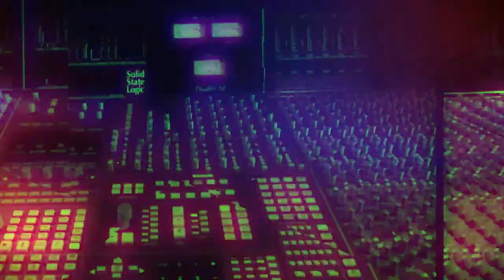Cracked plugins: using cracked plugins vs. the real thing for mixing [Mixing] MusicMastermind.TV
Why should I buy factory plugins for mixing? Are they worth the investment? An interesting conversation of why you should use stock plugins instead of downloading them illegally from the web. Don't crack plugins!

today and create your free account to get access to this video and many more incredible videos regarding advanced recording, mixing & production practices happening inside the high-end studio environment.

FInally, learn how things are done inside the professional studio. No tricks, gimmicks or unnecessary information. The real deal.

uad plugins crack